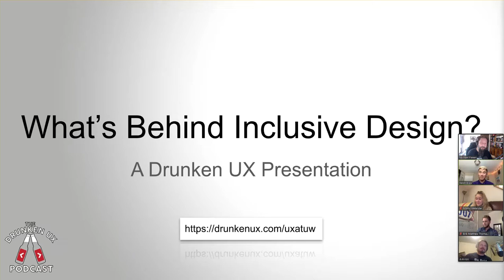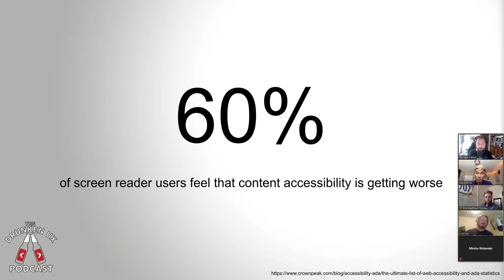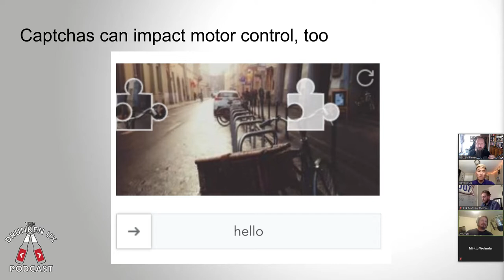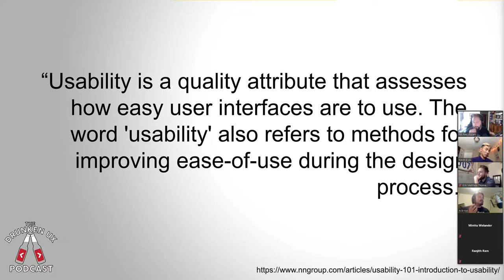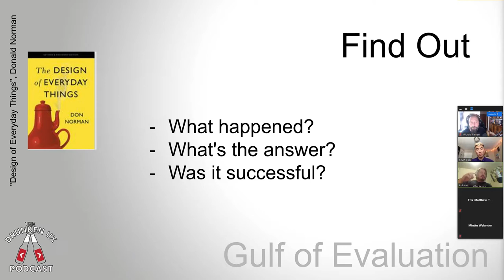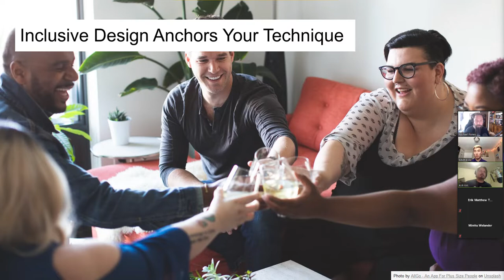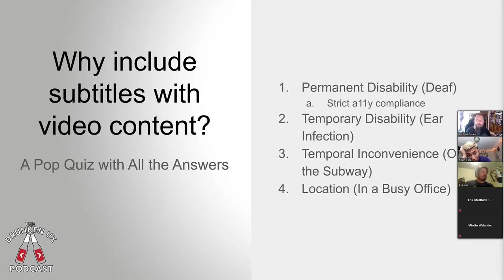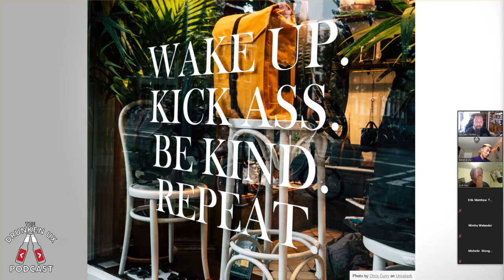What's Behind Inclusive Design - UX@UW Presentation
- SHOWNOTES -
podcast/dux90